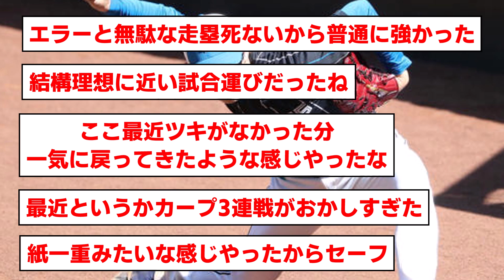【4年ぶり勝利！】【江越】ハムファン集合【伏見】